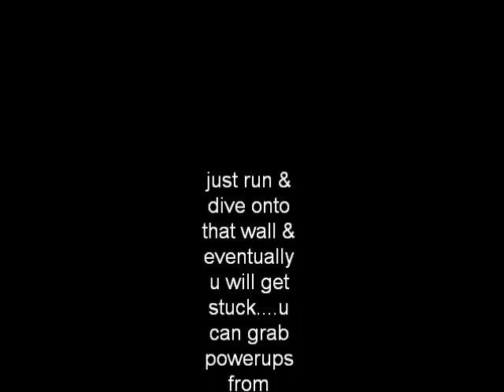ascension wall glitch after 3/17/11 patch!